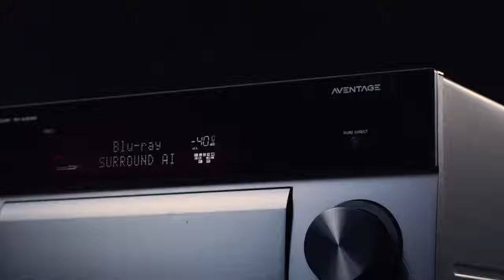Yamaha AVENTAGE RXA 80 Series AV Receivers